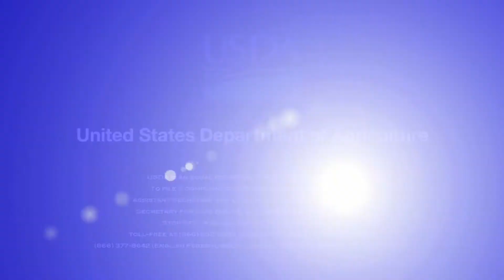Water Supply Forecast - March 2014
NRCS Oregon Hydrologist Julie Koeberle presents an overview of the Western water supply forecast as of March 1, 2014.